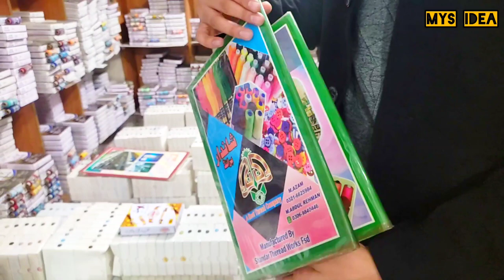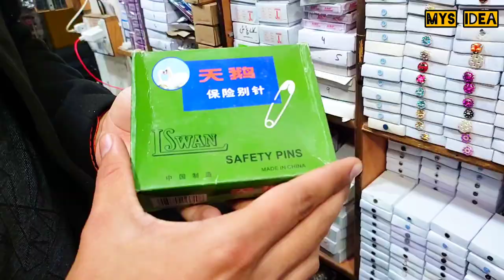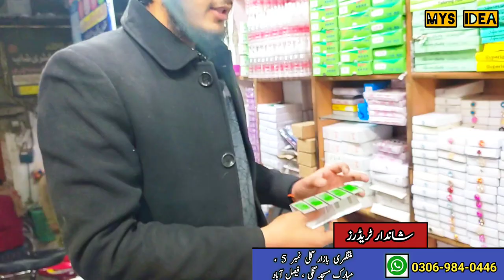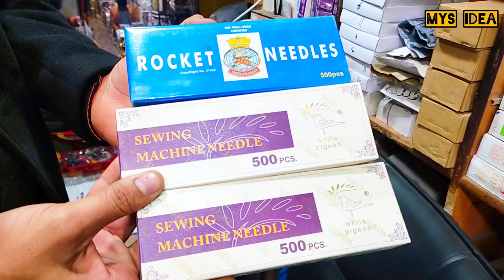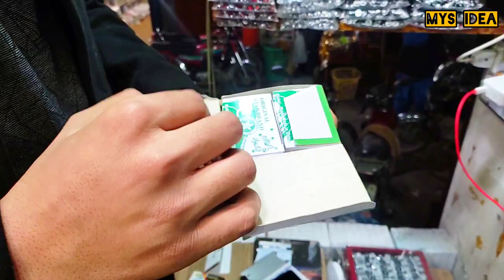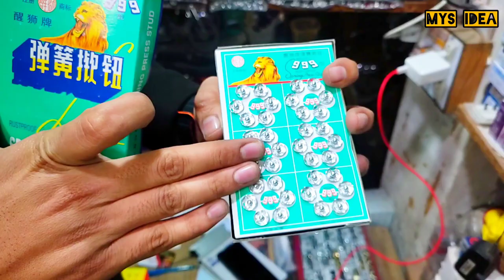Nalki Button wholesale market Faisalabad| Nalki Batan ki sasti market | Part 1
Nalki Batan Bukram wholesale market in Faisalabad| Nalki Batan ki sub se sasti market| part 1
nalki best quality sewing thread,
new fashion,
gents kameez cutting,
gents suit aram cutting,
gents suit front back easy cutting,
how to cut gents kameez,
kaf bazo cutting and stiching by mr tailor master,
kaf waly bazo ki cutting ka sub se asan tarika,
mardana kaf waly bazoo ki cutting,
Nalki Button,